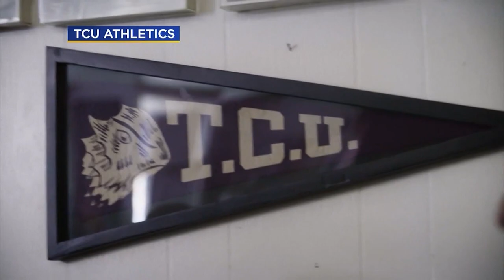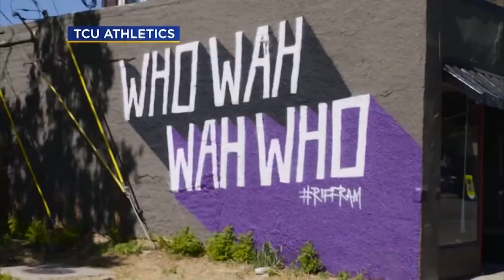'Riff, ram, bah, zoo' | The history of TCU's infamous chant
'Riff, ram' is one of the oldest cheers in college sports, dating back to the 1920s.